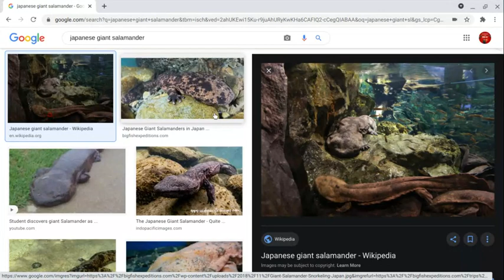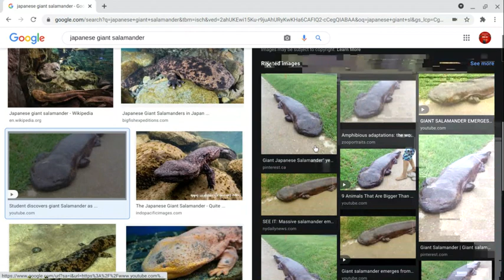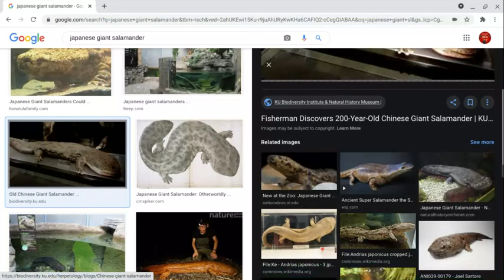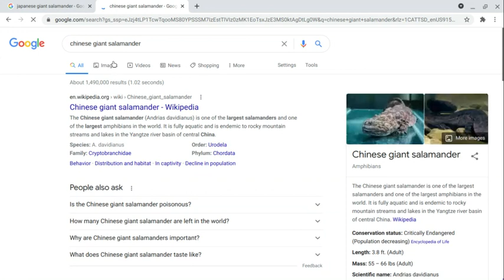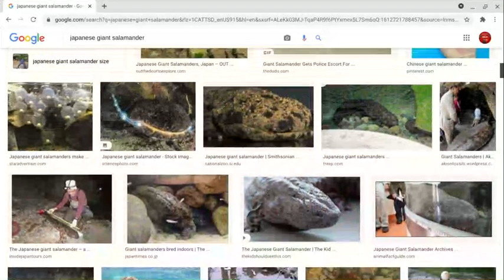Animal Wonders: Japanese Giant Salamander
The second largest amphibian gets discovered on this episode of "Animal Wonders"!